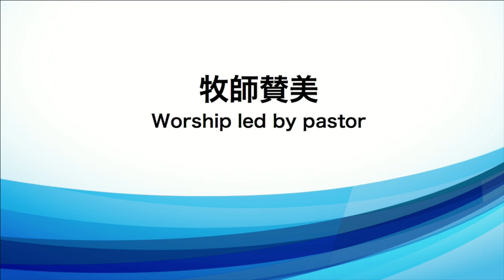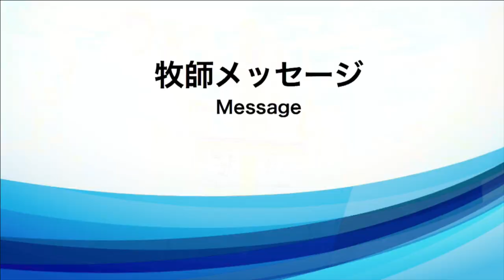2019/1/6 日曜第2礼拝 後半賛美